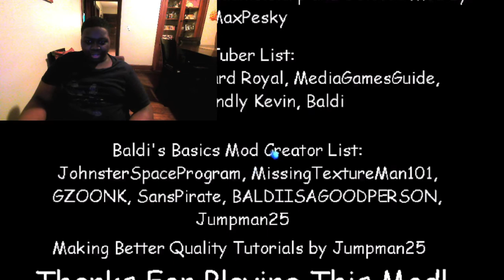Gumball's Basics In Cartoon and Gumballs | SuperNeonIceLogan